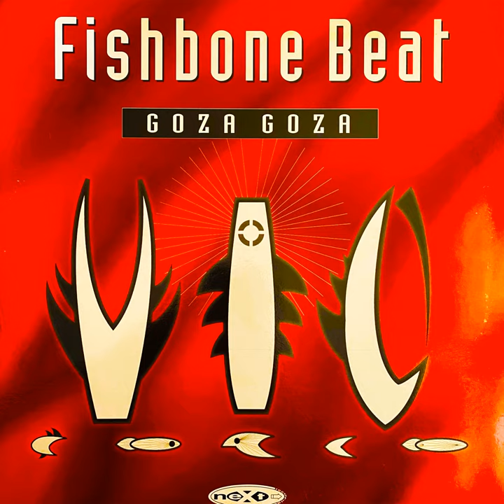Goza Goza (Instrumental Mix)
Goza Goza (Instrumental Mix) · Fishbone Beat

Goza Goza

Composer: Davide Sabadin
Composer: Claudio Colio
Lyricist: Davide Sabadin
Lyricist: Claudio Colio